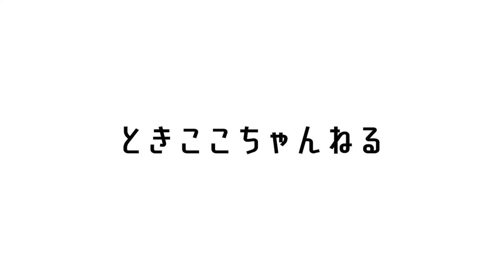【今日のときここち】その２６ ～いくら卵かけご飯～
●材料●
1人前
大葉 2枚
卵 1個
醤油 小さじ1
わさび 少々
ご飯 150g
いくら醤油漬 30g

株式会社トネ製作所です！
弊社が製造、販売している
”たまごの白身をきれいにときまぜる”金属カトラリー
「ときここち」のクッキング動画がさらにお手軽にさらに身近なものになりました！

ときここちを使った、お手軽なレシピをぜひご家庭でもお試しください～～！！